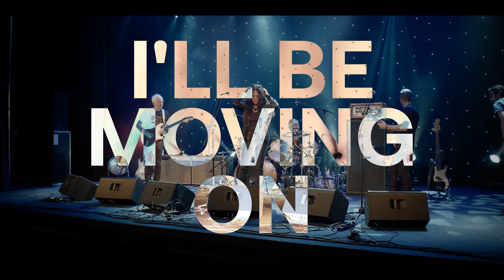Robin Trower - Robin Trower In Concert With Sari Schorr - Part 1 ft. Sari Schorr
Robin Trower performs live in concert with Sari Schorr.